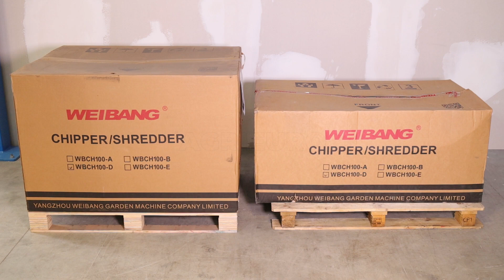Biotrituratore Weibang WBCH1013LCD con motore Loncin: montaggio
Come montare il Biotrituratore a scoppio Weibang WBCH1013LCD con motore a benzina Loncin da 420cc - 15HP - biocippatore?

0:00-0:05 Intro
0:05-0:17 Presentazione prodotti in scatola
0:17-0:22 Ordinare ricambi
0:22-1:18 Montaggio prodotto
1:18-1:28 Presentazione prodotto montato
1:28-1:36 Outro

Il biotrituratore a scoppio Weibang WBCH1013LCD è un macchinario di fascia professionale che ti soddisferà pienamente grazie alla sua componentistica e specifiche tecniche.

Esso è dotato di una tramoggia in acciaio di grandi dimensioni, in grado di ricevere anche rami e fronde molto voluminosi, senza una prelavorazione preventiva. Inoltre grazie alle grandi dimensioni, questa macchina ti consente di inerire grandi quantità di materiale alla volta.

Il diametro di taglio è di 100mm.

Dispone di ruote pneumatiche di grandi dimensioni e maniglie poste all'estremità della tramoggia, il che facilitano lo spostamento del prodotto riducendo ogni tipo di sforzo.

Questo biotrituratore a scoppio è costruito seguendo la logica dei biotrituratori di grandi dimensioni, ottenendo cosi il risultato massimo in termini di taglio, velocità e affidabilità; esso rispetta le normative CE sulla sicurezza nel lavoro.

Il biocippatore monta un motore Loncin da 420cc (15HP), risultando un motore potente e affidabile allo stesso modo.

Cippatore ditato di sistema di sicurezza posto nell'apertura della camera di macinazione.